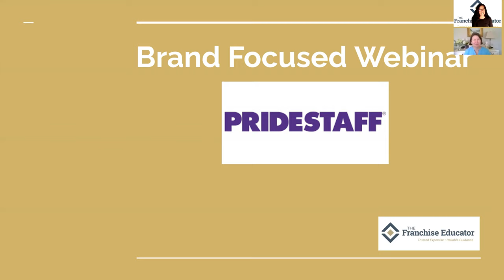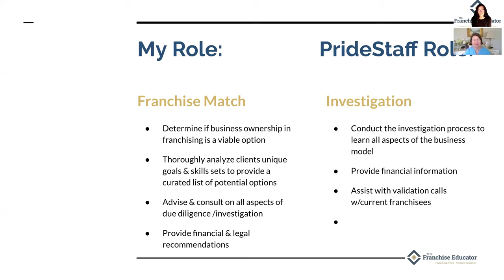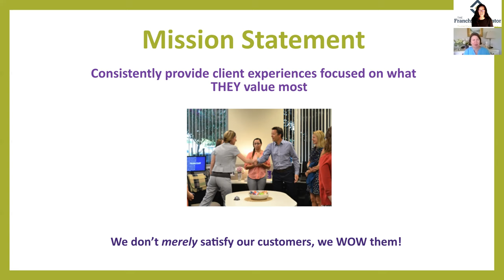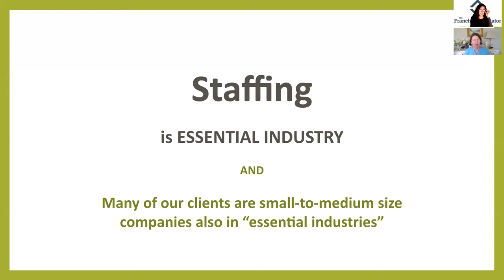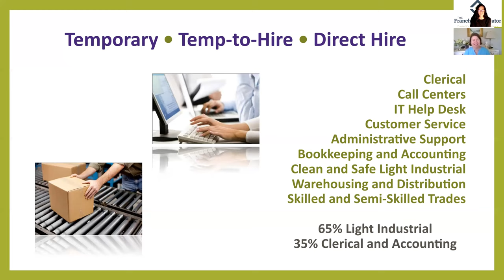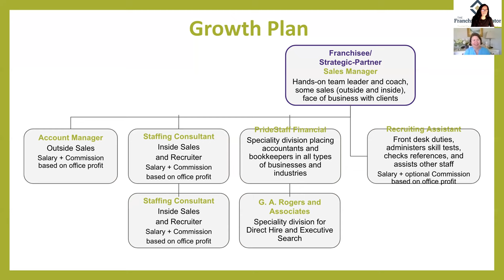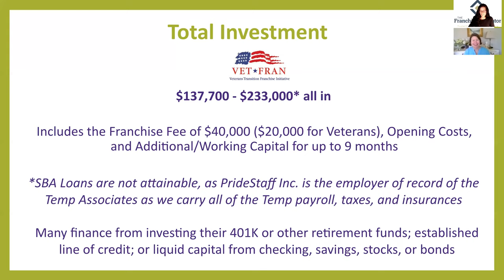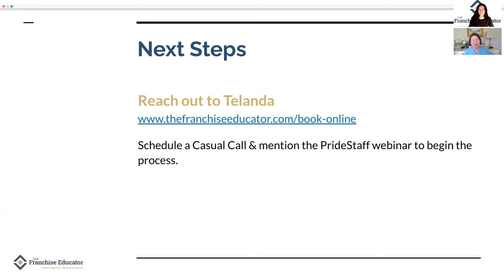PrideStaff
The staffing industry may not be the first one most think of to invest into as a franchise, however, Paula from PrideStaff tells us why this brand is a strong & successful concept to take seriously.